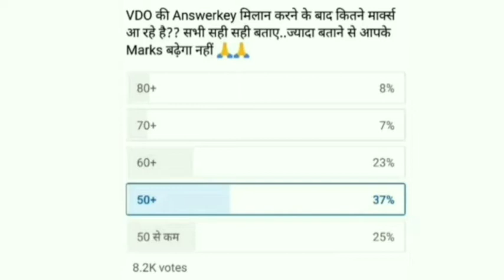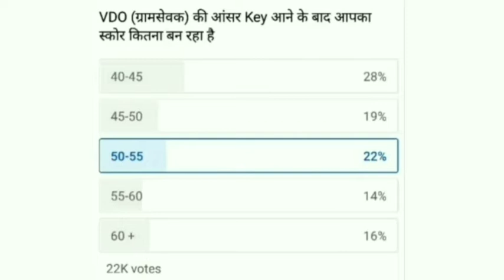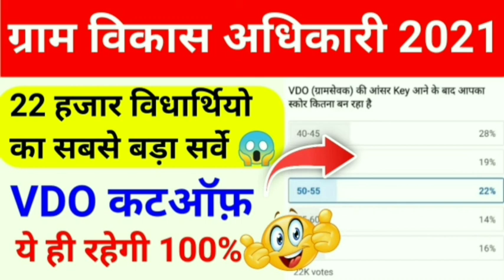VDO bharti cutoff 2021/gram vikas adhikari cutoff/vdo result/vdo/gram sevak cutoff 2021/ vdo babu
vdo cut off 2021/vdo result 2021/vdo cut off/vdo cut off 2021 rajasthan/vdo result kab aayega/vdo

topic cover:
vdo ki cut off kitni jayegi
gram sevak ki cut off kitni jayegi
gram vikas adhikari cut off
gram vikas adhikari cut off 2021
gram vikas adhikari ki cut off kitni jayegi
vdo ki cut off
rsmssb vdo cut off 2021
rajasthan vdo cut off 2021
raj vdo cut off 2021
rajasthan gram sevak cut off 2021
rajasthan gram sevak ki cut off
vdo result 2021
vdo ka result kab aayega
rajasthan vdo ka result kab aayega
rajasthan vdo result 2021
raj vdo result 2021
rajasthan gram sevak result 2021
rajasthan gram sevak result kab aayega
raj gram sevak result 2021
raj gram sevak result kab aayega
rajasthan gram vikas adhikari result 2021
raj gram vikas adhikari result 2021

ग्राम विकास अधिकारी भर्ती को लेकर बहुत बड़ी खबर 🔥| VDO Mains Syllabus, Pre Result , Mains Exam Date 🔥